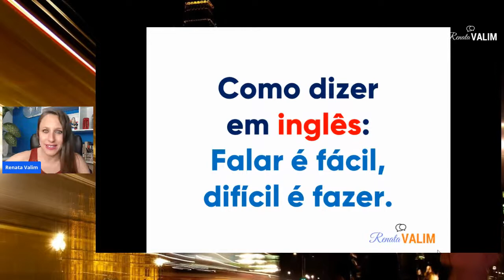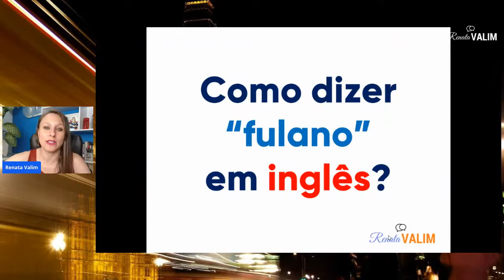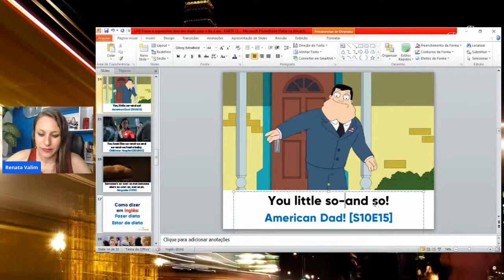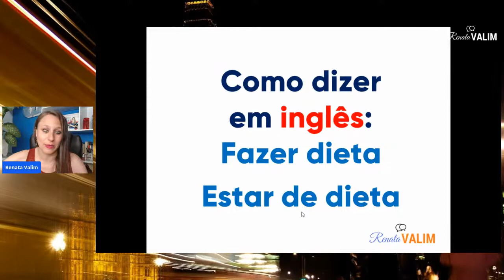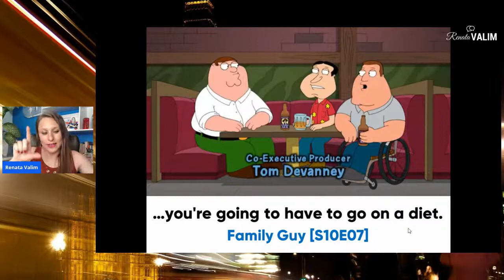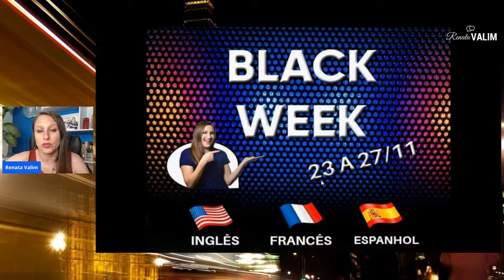LIVE: Frases e expressões úteis no dia a dia - PARTE 12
Começou a Black Friday dos Idiomas! As inscrições vão até 27/11 (sexta-feira) ou enquanto houver vagas.